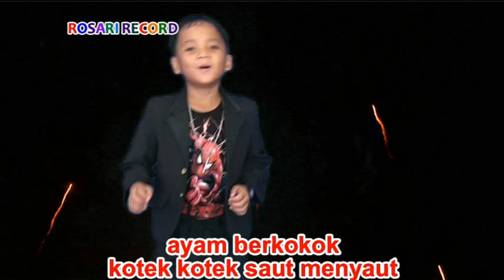Sahat Sagala - SELAMAT HARI NATAL | Lagu Natal Terbaik 2022